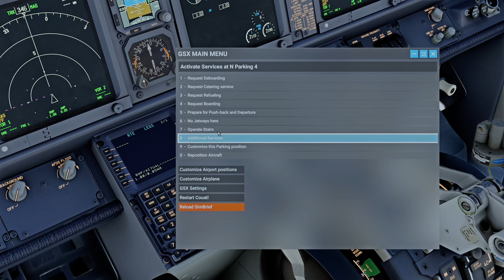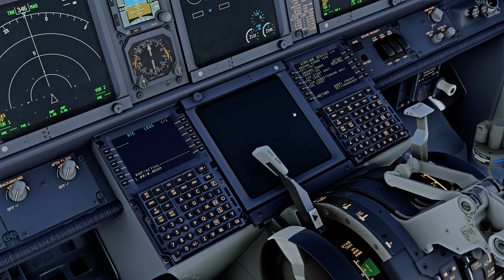Ostend EBOS Landing | PMDG B738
Departure airport: LEAL

I hope you enjoy them regardless. Also, it should be obvious that this is not the place to learn how to fly. Please go and look for people who know what they are doing if you want to learn. I do some things wrong both willingly and unintentionally.

Nvidia Game Filters: I use the Nvidia Game Filters for all my truck and flight simulators except X-Plane 11.

X-Plane 11 Reshade profile (I have disabled FakeHDR.fx)

PC specs/hardware:
PSU: Corsair HX1000
PC Case: Phanteks Eclipse P600S
Monitor: GIGABYTE M27Q 27" 170Hz
Keyboard: Redragon K551
Mouse: Logitech G502 Hero
Controller: Dualshock 4 Wireless, Logitech F710
Joystick: Thrustmaster T16000M
Throttle Quadrant: Logitech G Saitek PRO Flight Throttle Quadrant
Rudder Pedals: Logitech G Pro Flight Rudder Pedals

Flight requests: Please use this form You can post a comment but I prefer using the form to keep track. Please consider the descriptions on the fields.

Gameplay capture software: OBS Studio

Video editing software: Free edition of Davinci Resolve

Sim camera software: I manually create my camera presets/views. I use the default camera systems for both simulators. On X-Plane, I use A-Better-Camera plugin specifically for airports that have bad tower views.

Which sim do I prefer: The one that is most suitable for the flight I want to do, considering the availability and quality of the add-ons. I love MSFS2020's visuals and X-Plane's aircraft handling. I am looking forward to MSFS2024 with the hope that it has the best of both worlds.

Do I welcome feedback: Constructive feedback is welcome, but remember that my combination of flight simulation software and hardware will never match the real thing. I can only be as good as the tools I'm using. I also don't aim for full immersion or accuracy and will forego some things for convenience. My real-world profession (software development) is demanding enough for me therefore I will always use flight sims for entertainment/relaxation rather than for aviation proficiency. I'm also dumber than a truck tyre and have a few disorders that make things a little harder. That being said, many thanks go to the people who have tried to help me fly better. I may not always be able to follow the advice depending on the effort needed to apply it, but I try where possible.